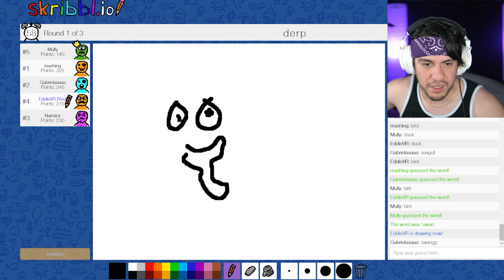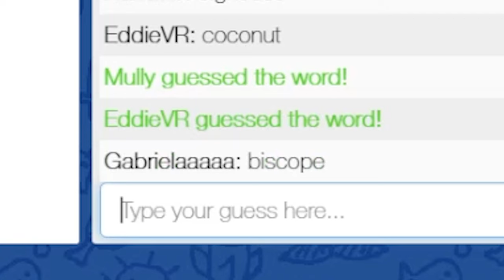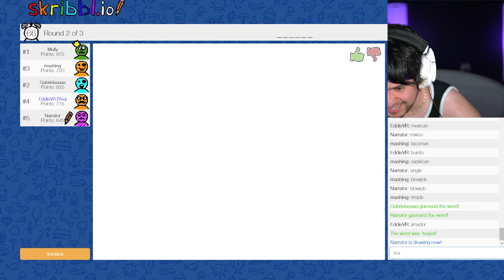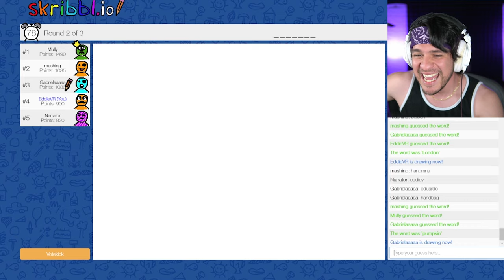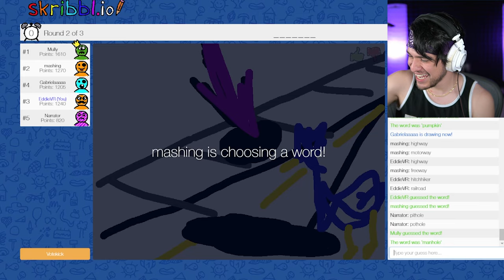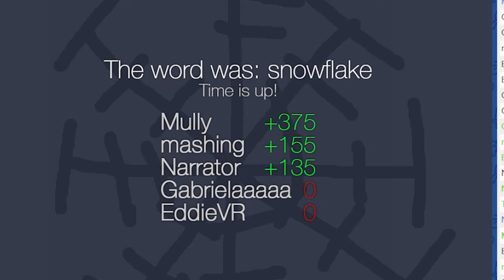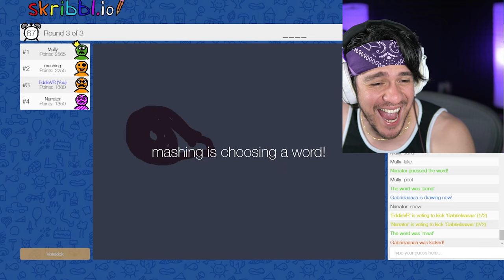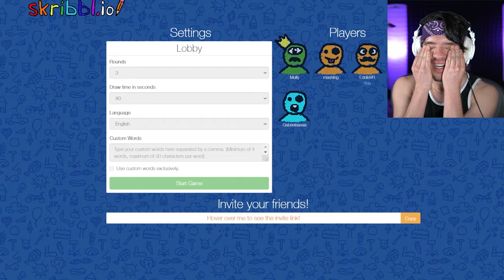Laughed so hard we kicked her - Skribbl.io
Things got pretty messy.